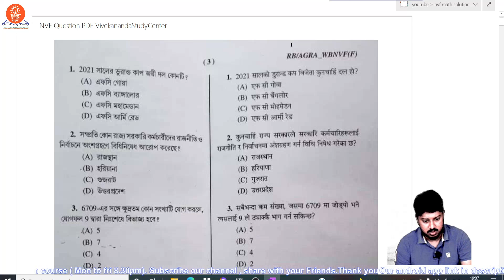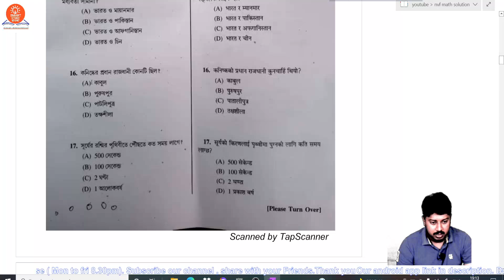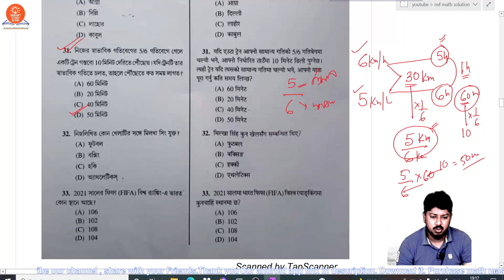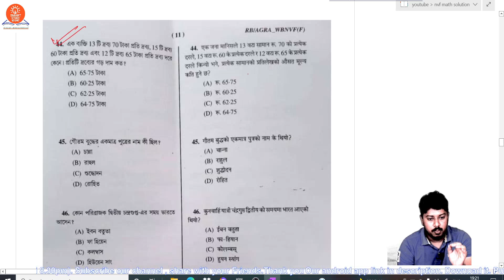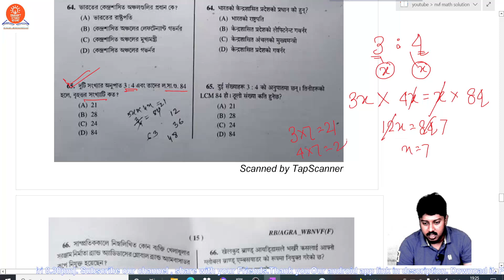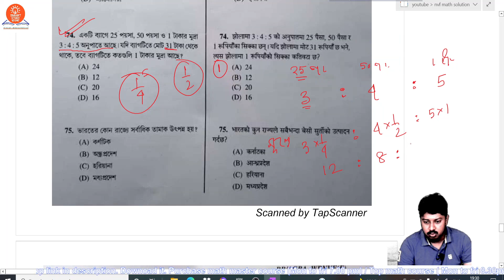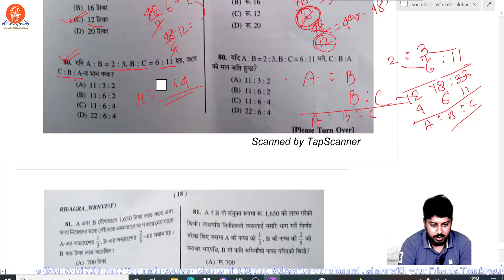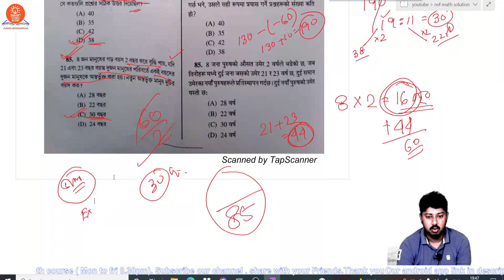Wbp Nvf Math answerkey/wbp nvf/ 26th dec NVF exam answerkey 2020/All Math with detail solution NVF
question link pdf